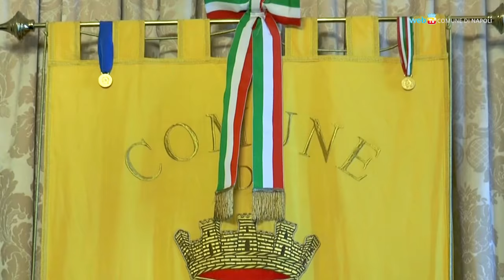Islam di pace e di dialogo contro i pregiudizi e le paure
Un incontro pubblico di conoscenza e di confronto fra culture, un passo fondamentale per la convivenza pacifica e civile. Quanti sono i musulmani italiani? Musulmano vuol dire arabo? E quali sono i meccanismi che portano un giovane europeo a sacrificare la propria vita in nome della religione? Fulcro dell'incontro lo studio del giornalista italiano Brahim Maraad, che ha raccolto le proprie riflessioni nel saggio "Nel nome di chi".